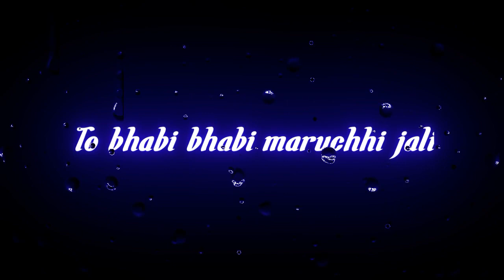November 17, 2021